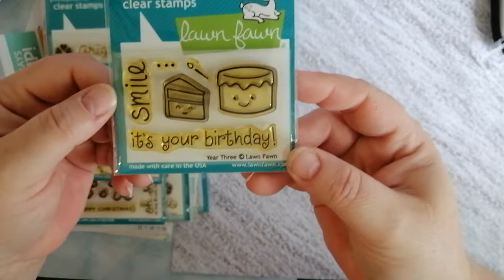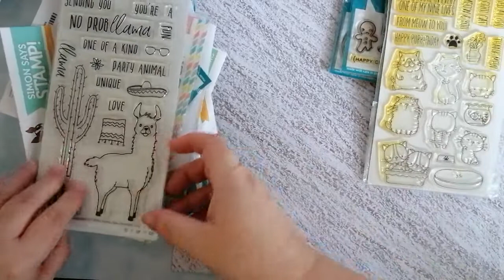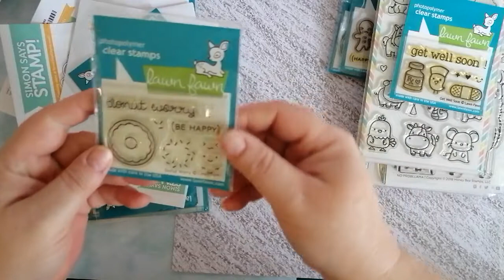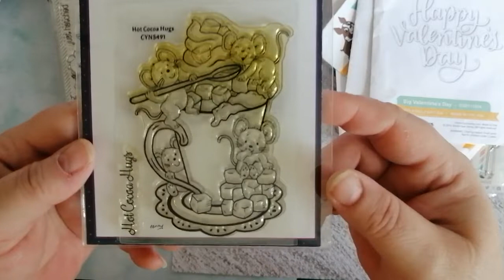De-Stash Haul - Trade Me Bargain!!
To shop Stampin' up! products from me please use this